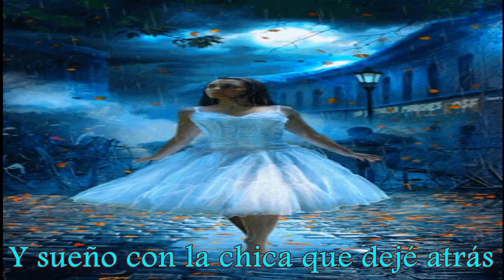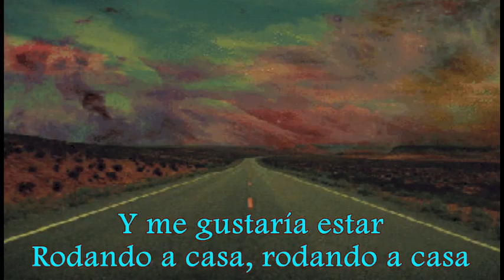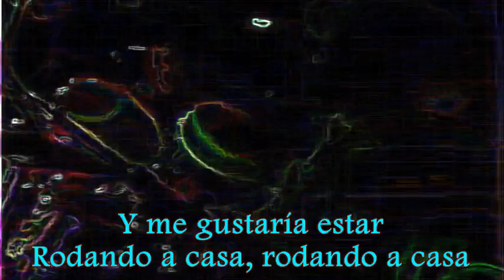Status Quo- Rollin Home-SUBTITULOS en Español Neza-Rock